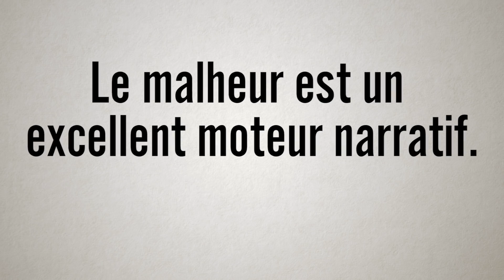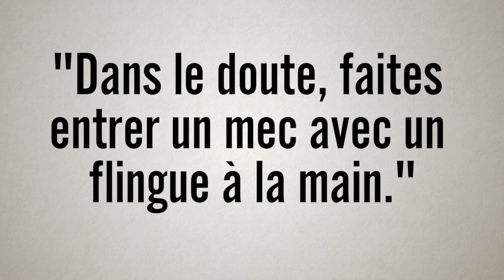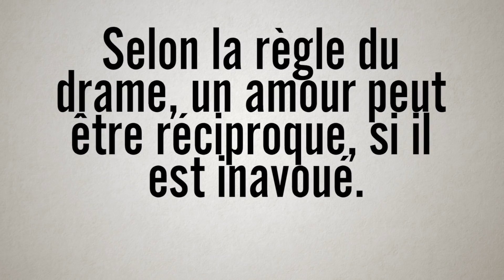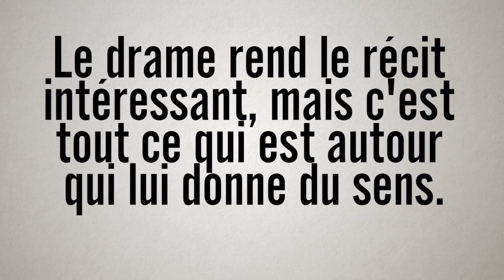La Règle du Drame - LTDE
Dans ce nouvel épisode du Tropeur de l'Extrême, nous allons parler d'une règle essentielle en narration : la Règle du Drame !

Soutenez ma chaîne financièrement en allant sur ma page uTip ou Tipeee !